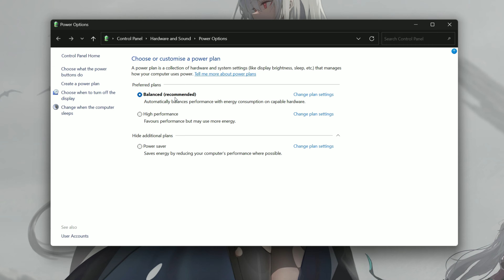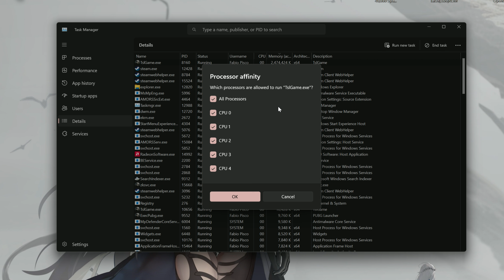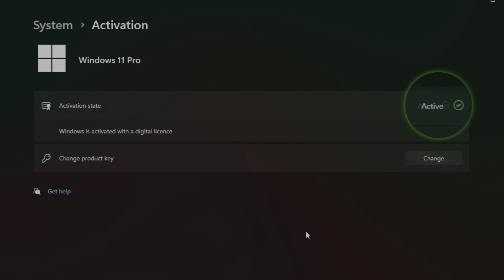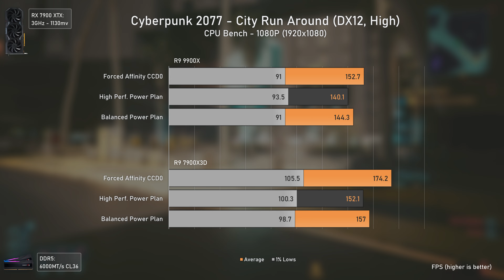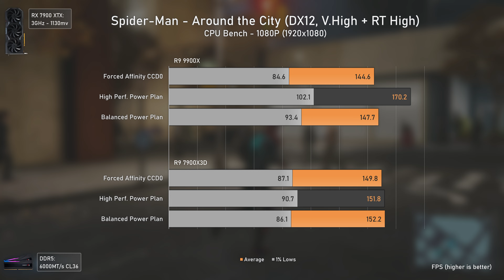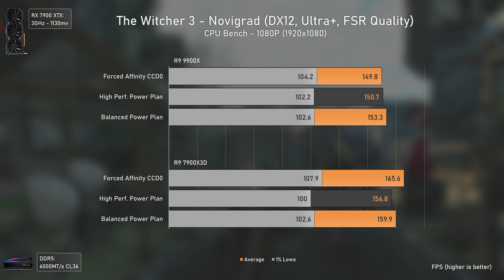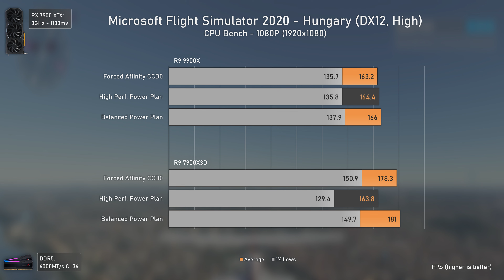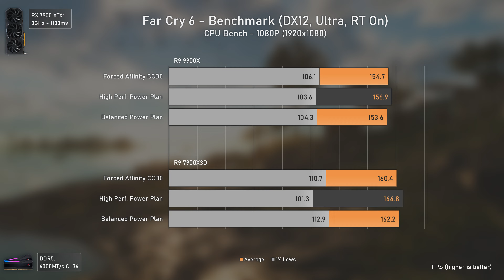I just found out this ONE SETTING can LOWER your FPS... so I did some Windows Benchmarks!!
Today,  I am testing one of those things that many reviewers don't! Windows Power Plans and how they can affect your CPU performance, especially if you're running a Ryzen 9 CPU.

00:00 - Intro (Power Plans, Affinity, Dual CCD Ryzen CPUs, etc.)
01:56 - Plague Tale Requiem
03:20 - Counter Strike 2
03:58 - Cyberpunk 2077
04:35 - Spider-Man Remastered (RT Included)
05:31 - Starfield
06:02 - The Last of Us
06:36 - The Witcher 3
07:10 - Assassin's Creed: Origins
07:27 - Microsoft Flight Simulator 2020
08:03 - Assassin's Creed: Mirage
08:35 - Fortnite
08:49 - PUBG Battlegrounds
09:10 - Assetto Corsa: Competizione
09:44 - Far Cry 6
10:02 - Hogwarts Legacy
10:33 - Ghost of Tsushima
10:58 - Need for Speed: Unbound
11:40 - 17 Games Average
12:22 - Final thoughts (Power Plans, Affinity, Dual CCD Ryzen CPUs, etc.)
18:26 - Channel Members
18:46 - More Videos